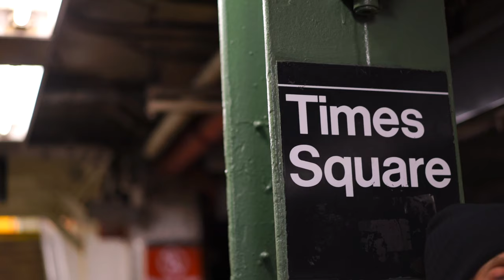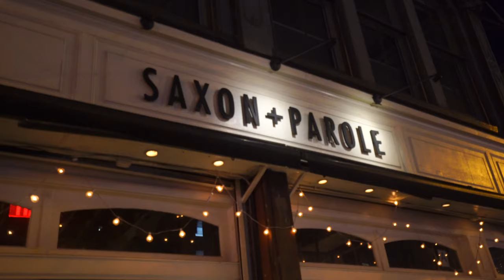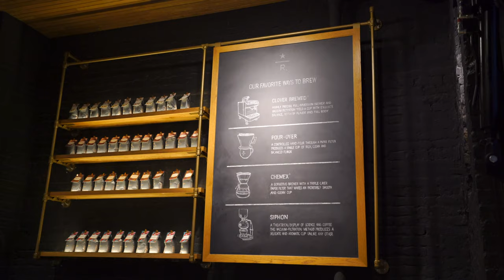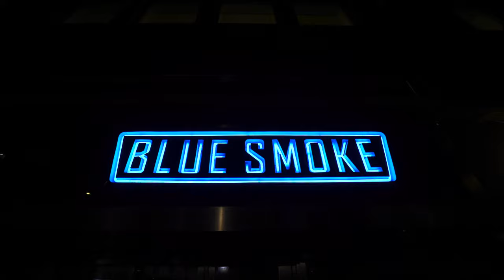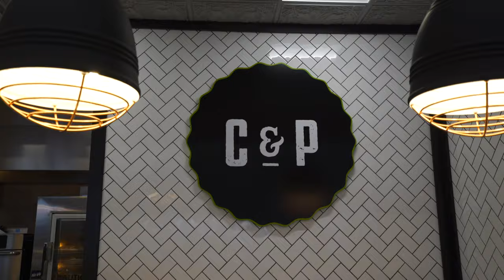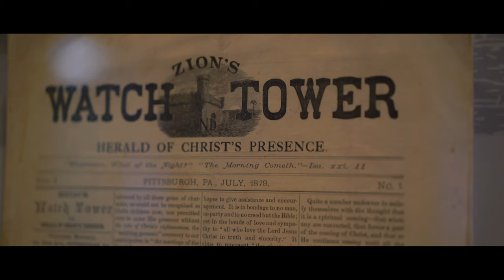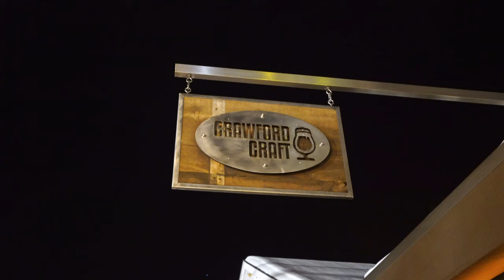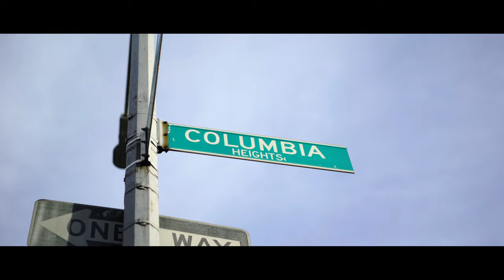wintertime in new york city | WARWICK PATTERSON WALLKILL BROOKLYN BETHEL TRAVEL VLOG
We have an amazing adventure exploring NewYorkCity and WarwickBethel in the middle of winter.